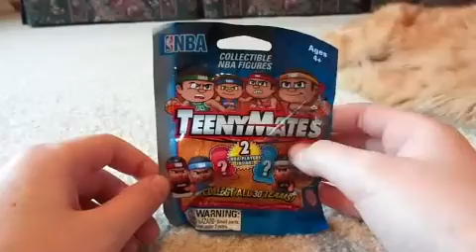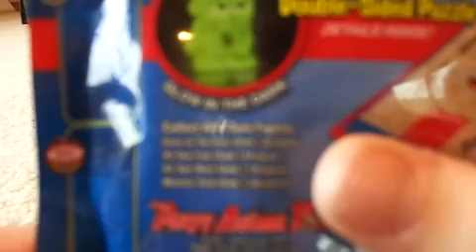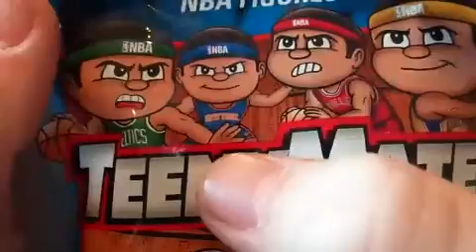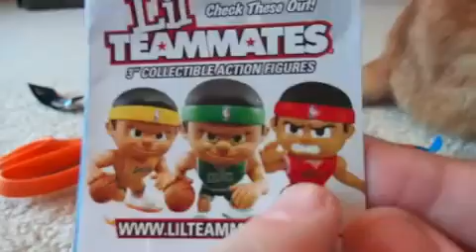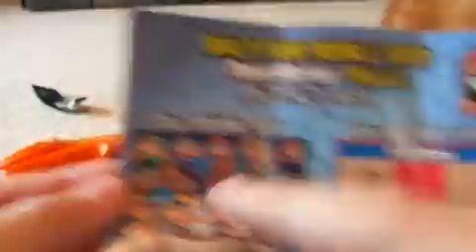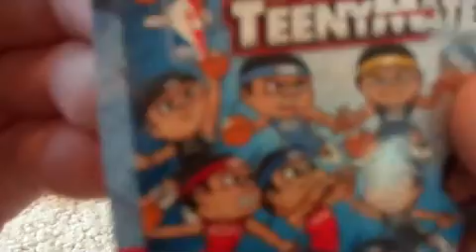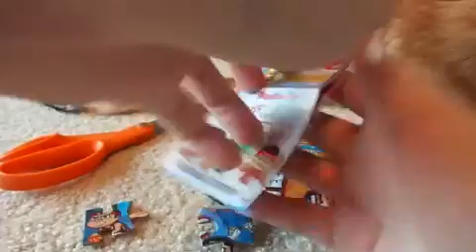TeenyMates NBA Figures Series 1 Blind Bag Opening!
In this video, I open a pack of the Series 1 NBA TeenyMates. There are 30 teams to collect and 4 rare figures. The rare figures are Glow in the dark, All Star East, All Star West, and Metallic Gold. Watch to see who I get! Let's get this video to 1,000 views!